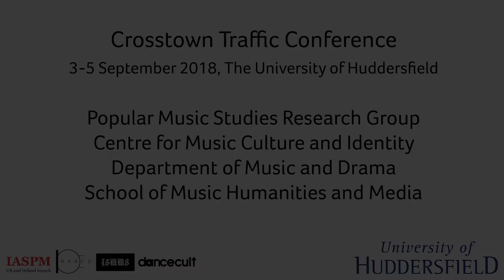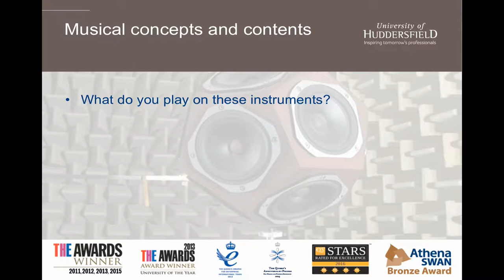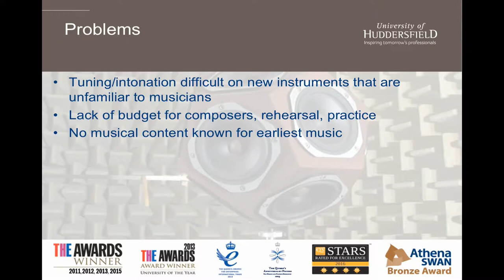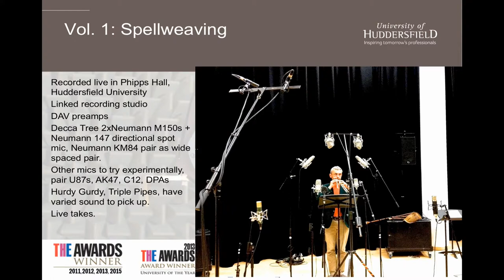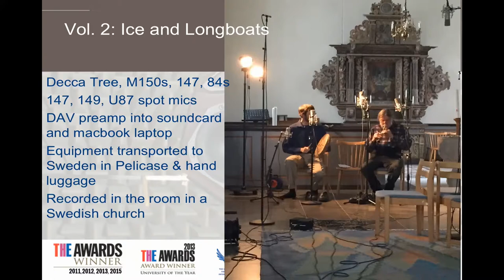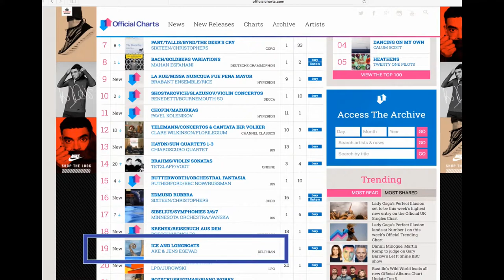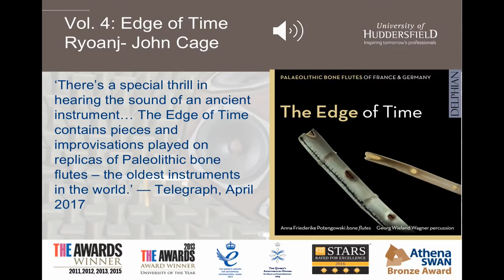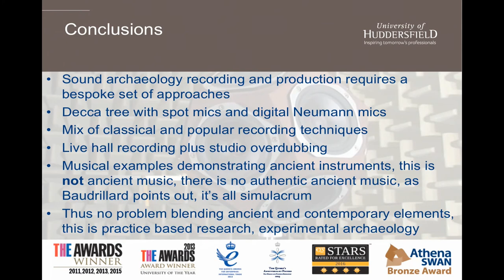Rupert Till: Sound Archaeology: Producing the Ancient Past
/// SUPPORT

/// ORGANIZERS

IASPM UK&I: Rupert Till
ARP: Katia Isakoff, Shara Rambarran
ISMMS: Karl Spracklen
Dancecult: Graham St. John

/// CREDITS

/// PRESENTATION DETAILS

Sound Archaeology: Producing the Ancient Past

Dr. Rupert Till, University of Huddersfield

/// ABSTRACT

This presentation explores a recording project that produced 5 albums of music played on reconstructions of musical instruments found by archaeologists. It asks what one must consider when trying to reconstruct the soundworld of the past? This project focused on 5 projects, the music of ancient Scotland and Pibroch traditions; music of ancient Scandinavia from prehistory and early Christian cultures; the Carnyx and other giant Celtic war trumpets or northern Europe; Palaeolithic bone flutes, the oldest musical instruments found; and Greek and Roman musical instruments. A number of production approaches were taken, including live recordings in a concert hall, overdubbing in a studio, recording on location in country, use of ancient manuscripts and sources, improvisation and performance of new compositions. It also explored wider acoustic ecologies, including the use of captured impulse responses from archaeological sites and environmental sound. Drawing on periods when definitions of popular and art music are irregular, this project used methods from a range of traditions. Technologically the project covers a broad range from portable laptop equipment and digital microphones, to classical recording techniques and DAW pop remix approaches. Using a mixed methodology of phenomenology, ethnomusicology, and experimental sound archaeology, this project asks what can be learned by exploring the sounds of our ancient ancestors.